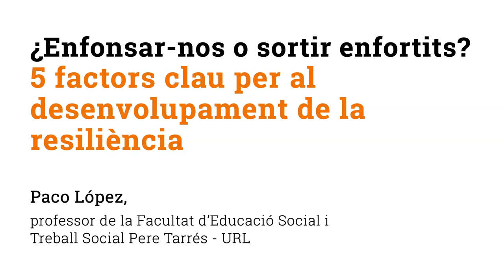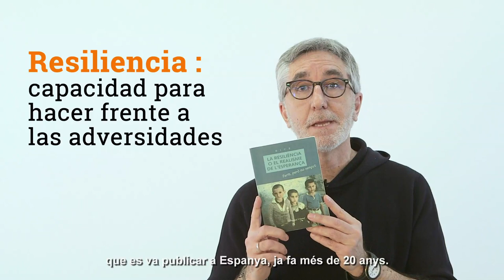Enfonsar-nos o sortir-ne enfortits? 5 factors clau per al desenvolupament de la resiliència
Resiliència, que és la capacitat de fer front a les adversitats i, fins i tot, sortir-ne enfortit d'elles, ha estat una de les candidates a paraula de l'any 2020.

Però, quins són els seus ingredients? Què és el que ens ajuda a estar preparats davant de les dificultats de la vida? A hores d'ara de la pel·lícula segur que ja heu descobert que la vida no és sempre de color rosa. Vivim temps que ens ho recorden de manera persistent. I a uns més que a altres.

Conflictes armats, desigualtat econòmica, desastres naturals, pèrdua d'éssers estimats ... Què fa que, davant d'aquestes situacions, hagi éssers humans que s'enfonsen i altres, però, surten endavant o, fins i tot, aprofiten aquestes situacions per sortir millorats o enfortits?

El professor de la Facultat d'Educació i Treball Social Pere Tarrés - URL, Paco López, ens explica els factors clau per al desenvolupament de la resiliència en la nostra vides.